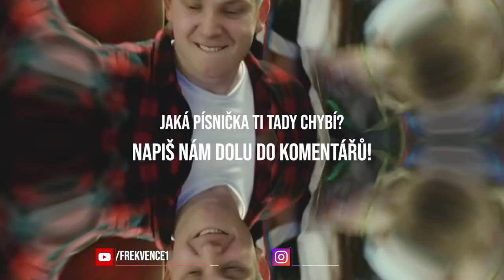MIRAI (TOP 10 skladeb)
Sleduj náš výběr TOP 10 skladeb od Mark Ztraceného. Je to subjektivní výběr skladeb. Pokud ti tam nějaká chybí, napiš nám do komentářů, jak by vypadal tvůj žebříček!

2022